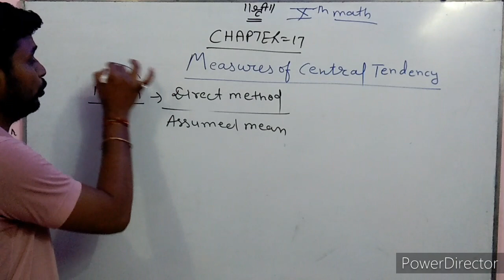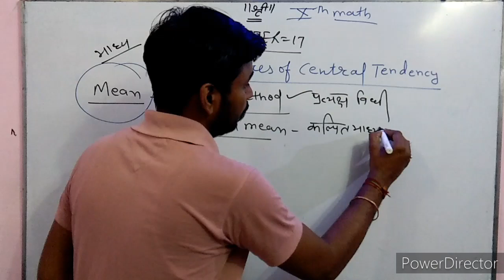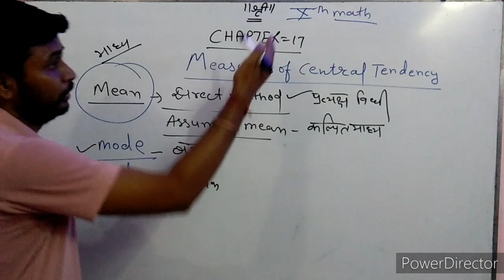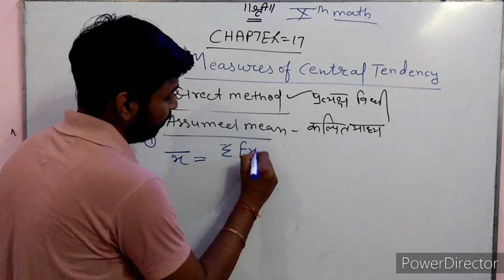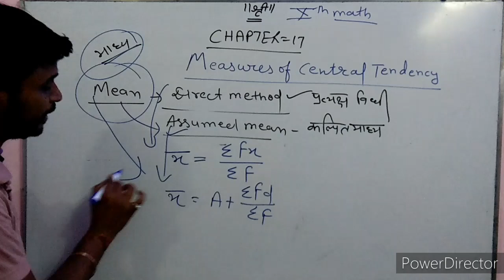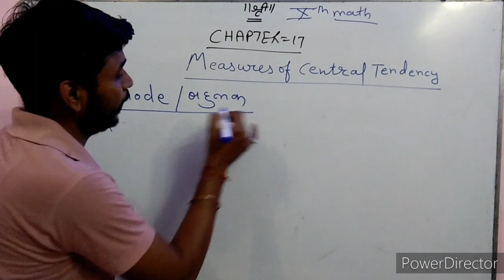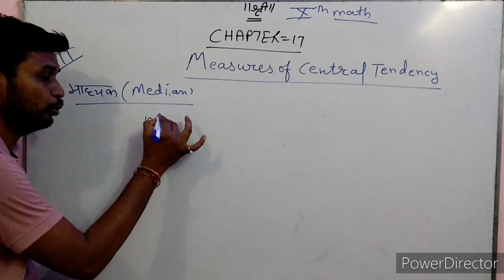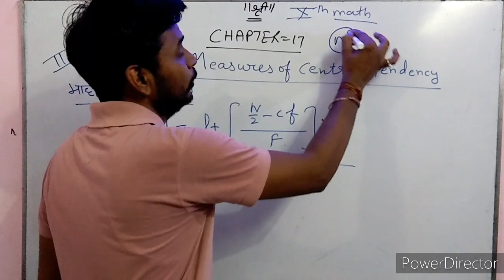Class 10 Chapter 17 Measure of center Tendency